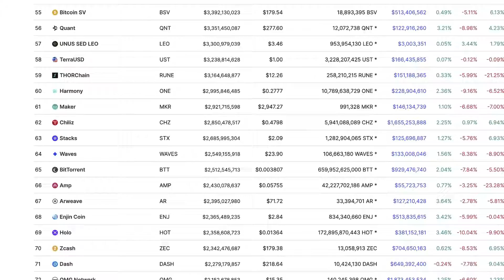Michael So: How Will It Change Everything?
Michael So is the VP Business Development of Cook Finance.

Video content: Michael So, crypto, cryptocurrency, restart, reset, the big reset, banks USA, savings banks USA, economy USA, finance USA, money USA, capital USA, stocks USA, stock exchange USA, real estate USA, politics USA, media USA, gold, gold coins, silver, precious metals, bitcoin , Cryptocurrency, currency crisis, currency reform, financial community, financial policy, financial market, banks, financial crash, euro crash, bank crash, investment, euro crisis, economic crisis, bankruptcy, bankruptcy, inflation, credit, insolvency, profit, system change, reset, crash, finance, finance, money , Trade, goods market, means of payment, securities, cash, bank balances, claims, debt capital, interest, liabilities, purchasing power, central banks, ECB, precious metals, expropriation, system change, stock market trend, success channel, company, state, Bill Gates, Jeff Bezos, Elon Musk, Warren Buffett, Bernard Arnault, Mark Zuckerberg, Larry Ellison, Larry Page, finance, crash, cash, microstrategy, Michael Saylor, gold, central banks, currency, economy, government, politics, stocks, assets, real estate, money, future, inflation , Recession, Technology, Asset Advisor, Finance, Crash, Cash, Microstrategy,  Bitcoin, BTC, cryptocurrency, gold, central banks, currency, economy, government, politics, money print, assets, stocks, ethereum, fortune, investment, PayPal, stock market, real estate, money, future, inflation, recession, technology